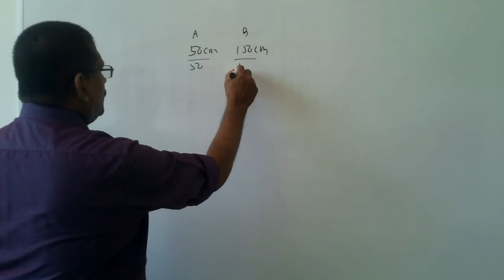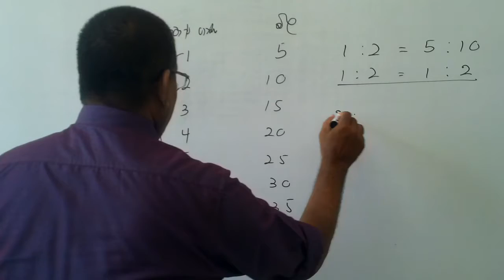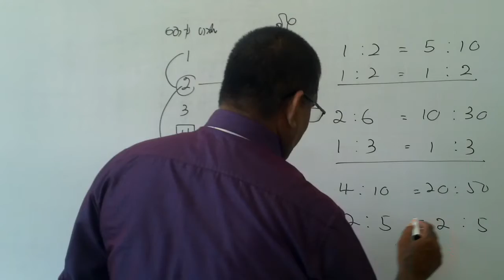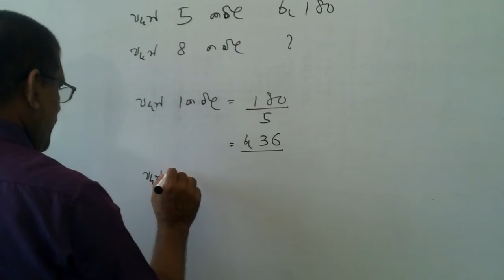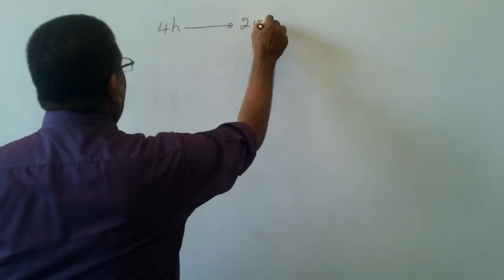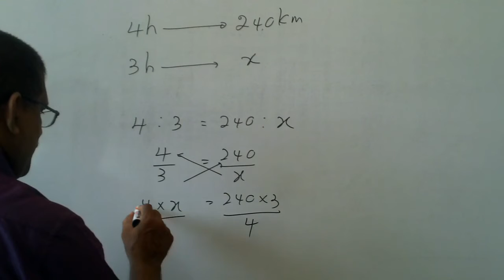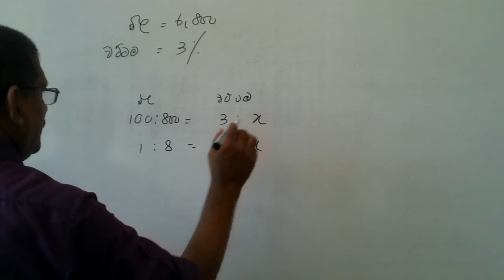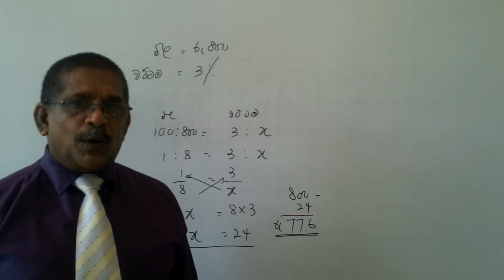GRADE 09 - අනුලෝම සමානුපාත (i) Direct Proportion (i) MATHS VERY EASY / ගණිතය ඉතා පහසුයි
Is this your first time here?
ඔබට දැනට ගිනුමක් නැතිනම්, පහත ආකාරයට සාදා ගන්න
1. ඔබේ තොරතුරු ඇතුලත් කර ගිණුමක් විවෘත කරන්න
2. නිවැරදි Email අංකයක් මේ සඳහා භාවිතා කරන්න
3. ඔබේ Email ගිණුමට ලැබෙන Link එක Click කර ගිණුම සක්‍රිය කරන්න
4. ඔබට අවශ්‍ය පාඨමාලාව තොරාගෙන Enroll Me කරන්න
5. දැන් ඔබ ලබාගෙන ඇති Coupon අංකය යොදා ගිණුම TOPUP කරන්න

Founder & Director of “WINMATHS” (03H. TO 10M.)  NIHAL PREMARATHNA.   - Principle Service  / Dip.in Teaching (Sp.Maths) B.Ed. (N.I.E.),
B.A. (Kelaniya),  Research Lesson Study (California-Colombo)
 With 30 Years Experience & Most Senior Maths Master in Sri Lanka. Grade Head & Former 16 Years Maths Lecturer in Royal College - Colombo.